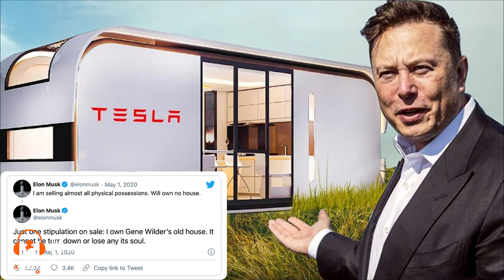Elon Musk: क्या 'Minimalism' के कारण सबसे अमीर बने एलन मस्क?